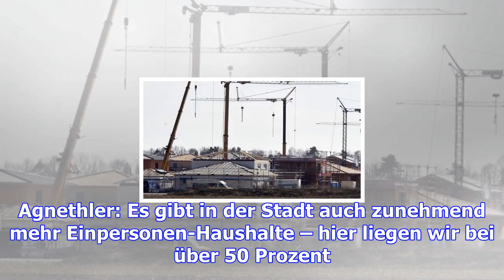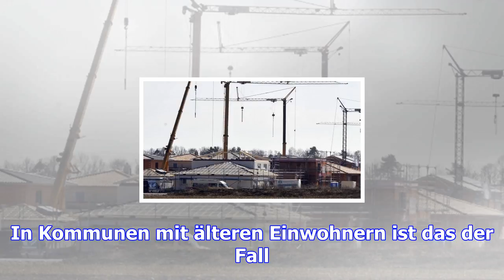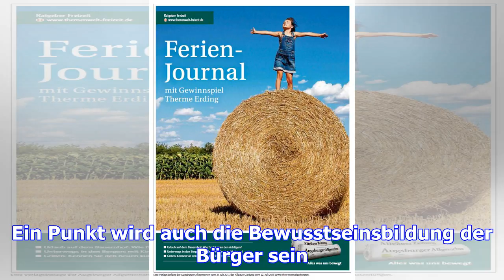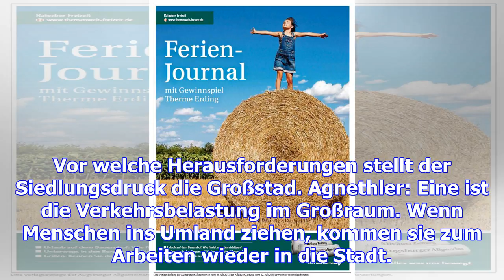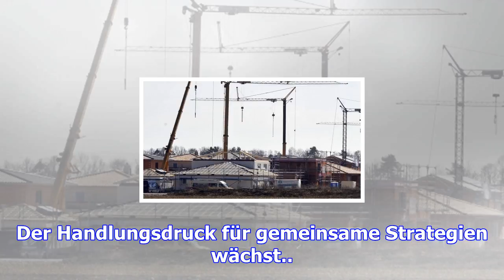Wie stark wächst der großraum augsburg?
Fast alle Kommunen werden in den nächsten 15 Jahren wachsen. Alle stehen vor zahlreichen Herausforde...